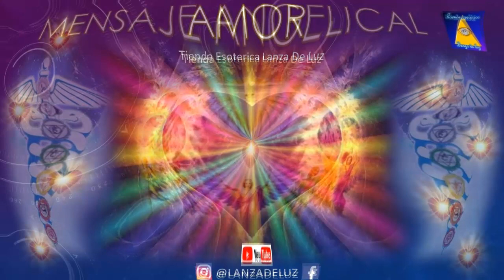CÁNCER - Horóscopo semanal - del 16 al 22 de Abril - Tienda Esotérica lanza de luz - URIEL